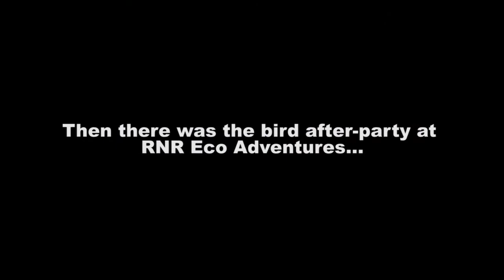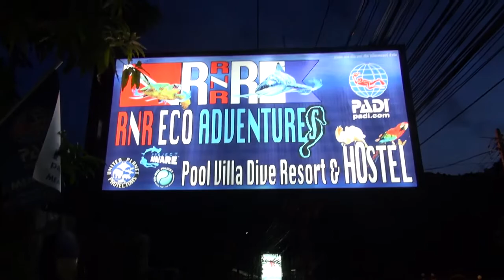Phuket Bird Lovers Club, Sept 27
What a colourful day with the Phuket Bird Lovers Club. Sash PS goes to Saphan Hin and RNR Eco Adventures to see what it's all about.